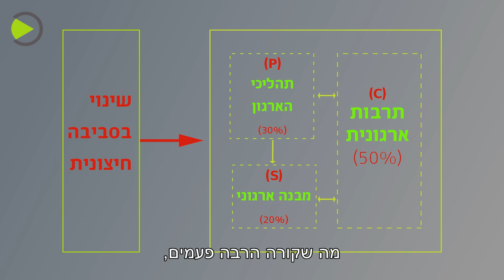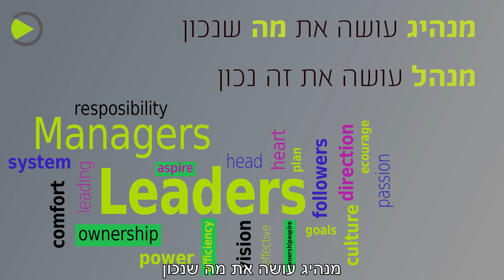צב, אלמנה שחורה וזיקית והקשר שלהם למנהיגות ושינוי ארגוני | ד"ר בועז שליט, ראש ההתמחות ביזמות MBA